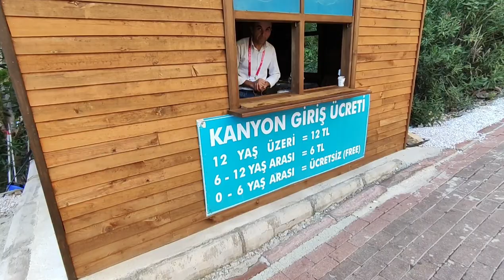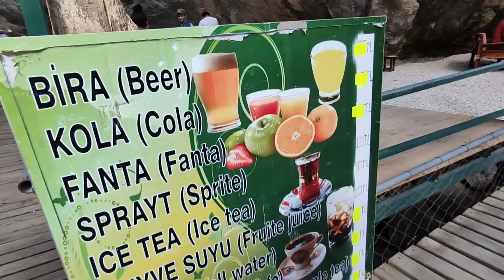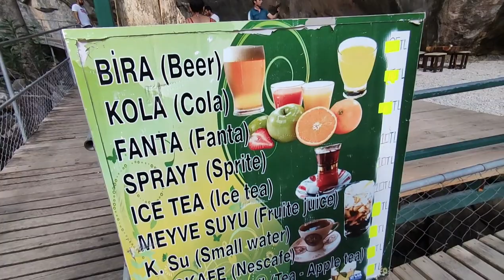Каньон Сападере в Алании Турция